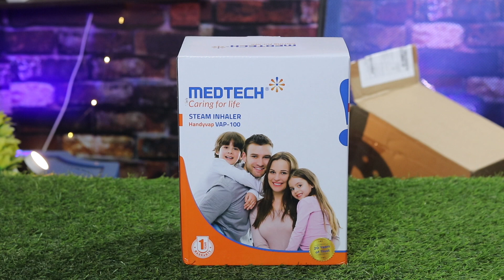🔥 New MEDTECH Handyvap VAP-100 Steamer for 🥶 Cold & ⛈️ Cough ♻️ Vapourizer & Steamer 🔰